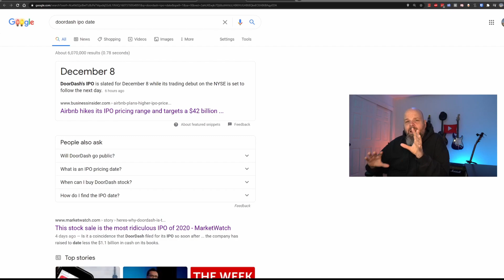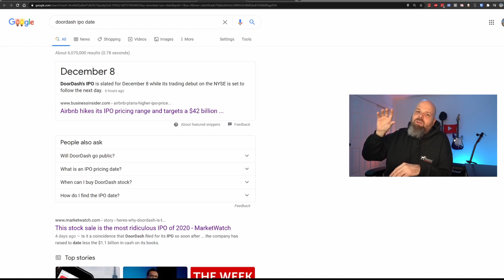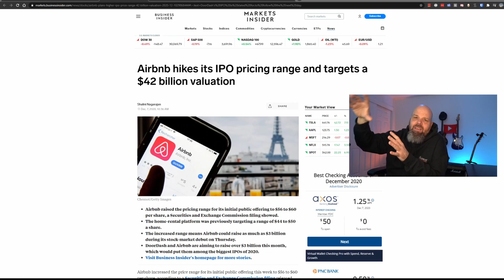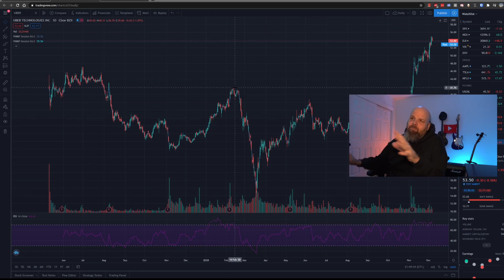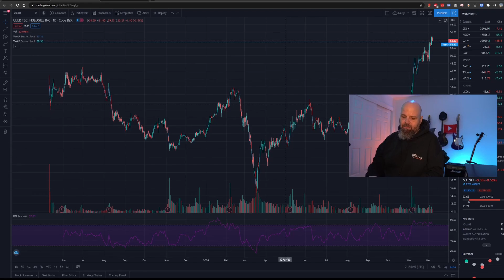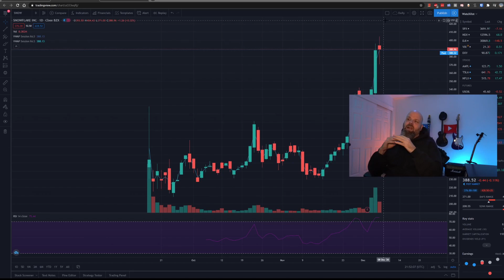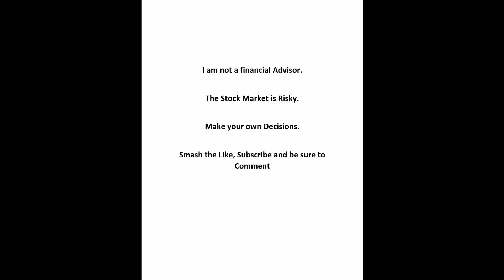AirBnB and DoorDash IPO! How to Play and Predictions! ABNB DASH Stocks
The AirBnB and DoorDash IPO happen drop this week.  Do you want to play them? Predictions?  Is ABNB and DASH a buy on the IPO or are they longterm plays?

0:00 Intro
0:23 Like and Subscribe or Don't I don't care
0:44 IPO Dates and Market Talk
3:21 DoorDash am I interested?
3:52 AirBnB IPO Talk
6:02 Comparing Uber IPO
7:22 Comparing Snow IPO
8:57 Don't Forget about the AirBnB Trading Live Stream

Earn up to 8.6% interest on your Crypto currency and Bitcoin.  Crypto Rewards Credit Card soon!

M1 Finance (Best Broker for Beginners IMHO).

Follow the Exchange Traded Tom Fund and trade with me or create your own M1 Pies.

Robinhood:
Get 1 Free Stock on another great platform for beginners and access to fractional shares.  This is a simple easy to use and wildly popular broker.  I do like this broker a lot and use it frequently.

TastyWorks:
Best Overall broker and Top notch Option platform.  Help me win a Tesla!  This is the broker I primarly use.

The Small Exchange - Exciting new Micro Futures.  A cyrpto one soon?